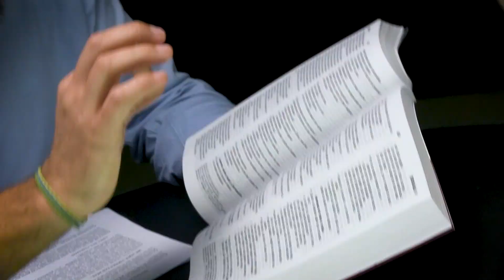Lección 13. La vida del Nuevo Pacto - 2º trimestre 2021 - ESCUELA SABÁTICA VIVA